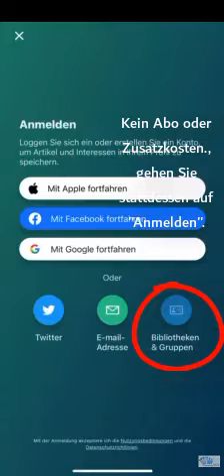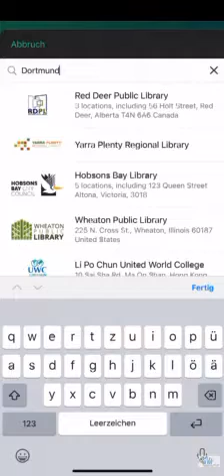Bibliothekslogin in der PressReader-App [Tutorial] - Stadt- und Landesbibliothek Dortmund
Rund 7.000 Zeitschriften können Sie mit einem gültigen Bibliotheksausweis der Dortmunder Bibliotheken vollständig öffnen und lesen.
Die kostenlose App PressReader ist über App-Store und GooglePlay-Store für Smartphones und Tablets verfügbar.
In unserem kurzen Tutorial zeigen wir Ihnen den Weg zum kostenlosen Blättern in internationalen Zeitungen und Zeitschriften.